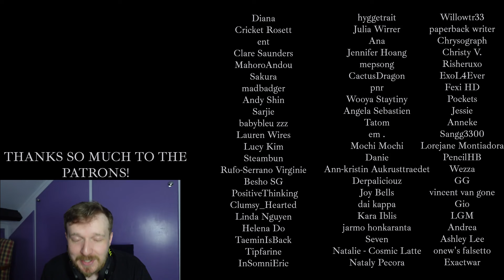NEW LOVEBITES FAN REACTS TO Lovebites Interview @ J Melo 2018 - LOVEBITES REACTION